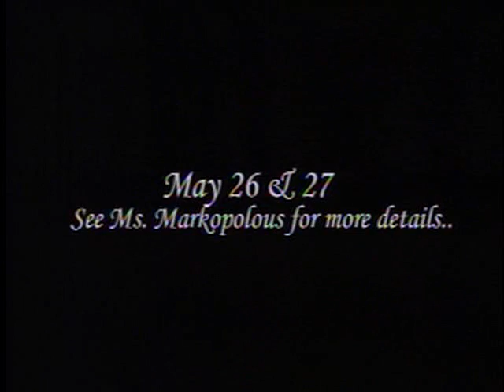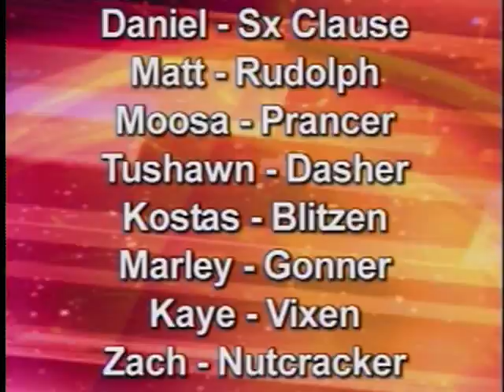May 21, 2010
It's another action-packed show here at LTV!  Spaces are filling up for September in our LTV Television Program.